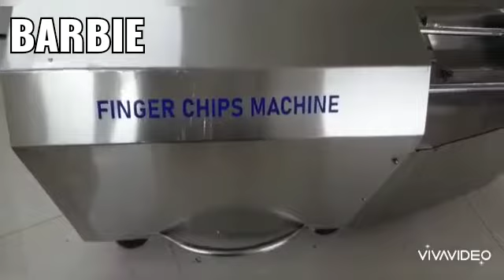BARBIE Automatic French fries/Finger chips cutting machine.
BARBIE Automatic French fries/Finger chips cutting machine is useful for Hotels, Restaurant, and Snacks food manufacturing industry.
Capacity- 80-100kg/Hour
Body - 304SS
Cutting size- 10×10 mm
Weight- 35kg.